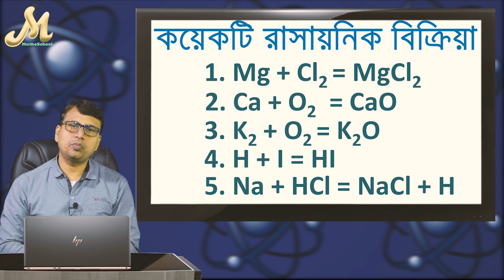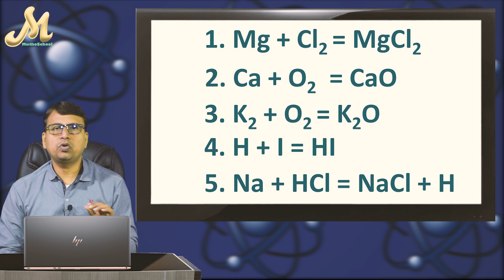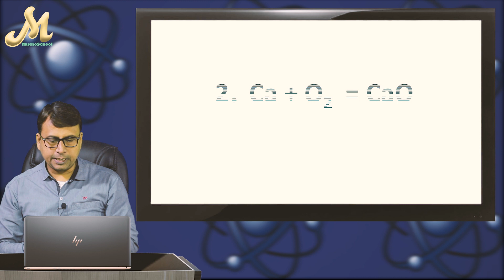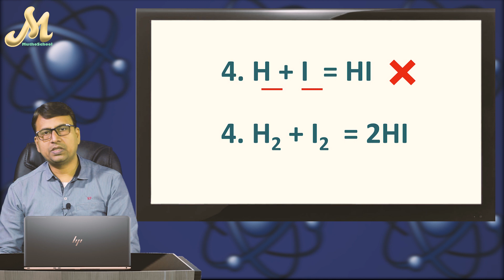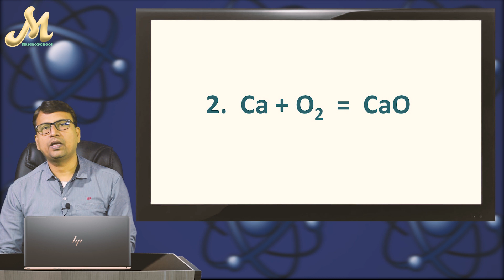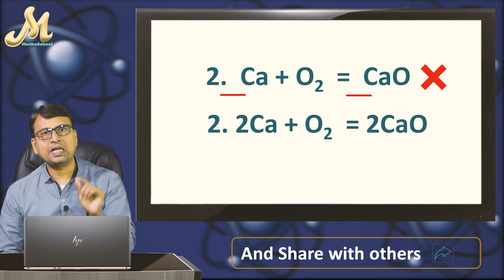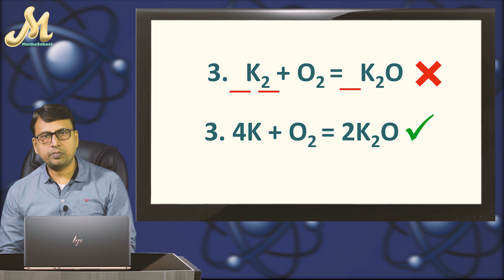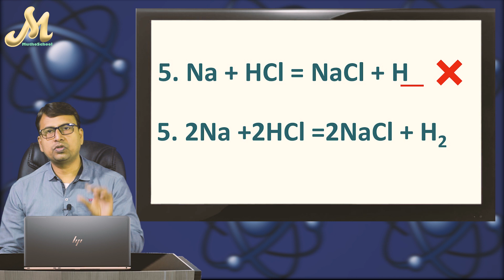01. রাসায়নিক বিক্রিয়া | Chemical reaction in bangla | বিক্রিয়া শেখার কৌশল [ exclusive lecture]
বিক্রিয়া / bikria / রাসায়নিক বিক্রিয়া / Chemical reaction / basic chemistry reaction / jsc, ssc, hsc রাসায়নিক বিক্রিয়া / Chemical equation / Chemical Reaction | ৮ম রাসায়নিক বিক্রিয়া / JSC Science Chapter 8 / SSC Chemistry Chapter 7/ viii biggan chapter 8 / class 8 biggan.
Chemical reaction in bangla / Chemical equation in Bengali / reaction in bangla / Chemical reaction in Bengali / Chemical equation in Bangla / reaction in Bengali.
৮ম শ্রেনিঃ রাসায়নিক বিক্রিয়া / ৯ম শ্রেনিঃ রাসায়নিক বিক্রিয়া / ১০ম শ্রেনিঃ রাসায়নিক বিক্রিয়া / ৮ম এইচ এস সি - রাসায়নিক বিক্রিয়া।
SSC Chemistry, HSC Chemistry/ SSC basic chemistry, HSC basic chemistry in bengali / SSC Chemistry in bangla, HSC Chemistry/ SSC basic chemistry in bengali, HSC basic chemistry in Bangla bu Harun sir.
মুঠোস্কুল / মুঠো স্কুল / MuthoSchool / muthoschool / by 'harun sir' হারুন স্যার ।